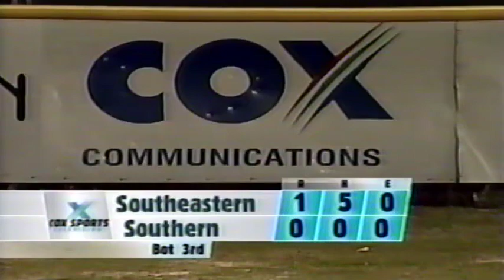SLU Baseball: Lions at Southern 2004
PARTIAL RECORDING: First three innings